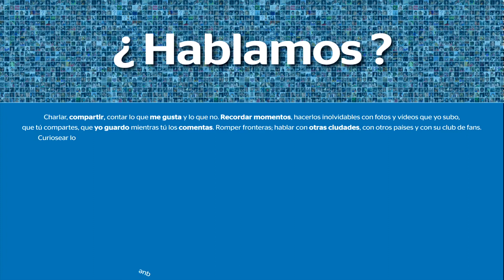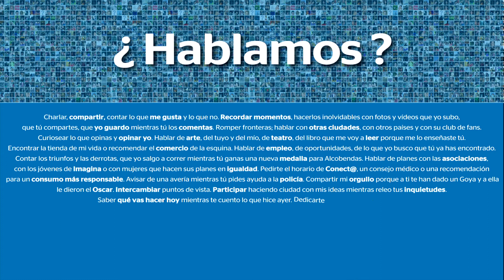¿Hablamos? Ayuntamiento de Alcobendas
Te invitamos a que hables con nosotros y propongas tus ideas. Ayuntamiento de Alcobendas